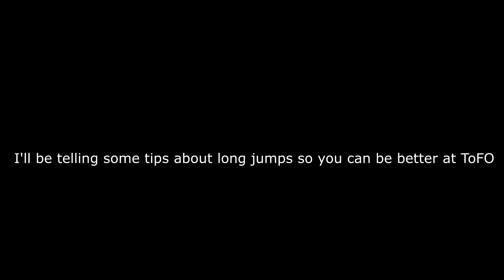JToH | Tower of Fractured Obstacles (Guide)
Rlly nice remorseless, but too much long jumps, wait STOP STOP!!! (and this is why ToFO works xDD)

Tower of Fractured Obstacles goess brr.